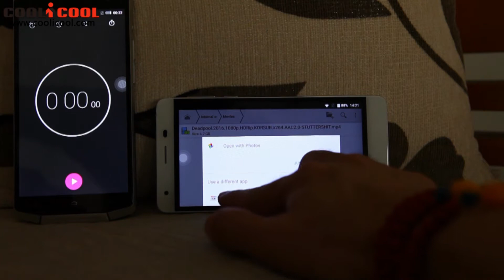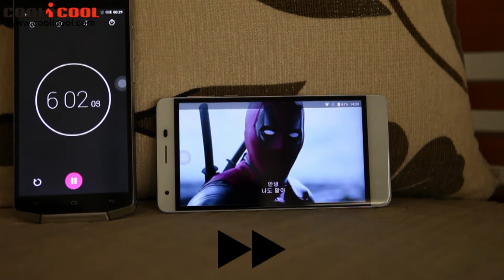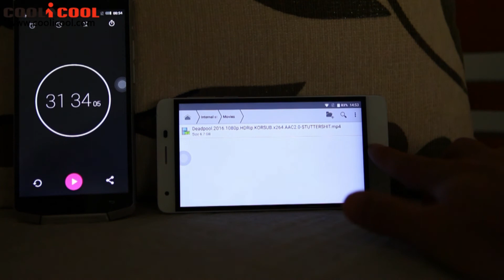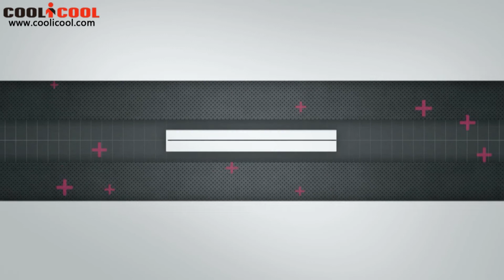OUKITEL K6000 PRO Android 6.0 4G LTE Smartphone Hands-on video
Highlights

- 5.5 Inch 2.5D IPS OGS Screen, 1920*1080 Pixel
- MTK6753 1.3GHz Octa Core
- 3GB RAM + 32GB ROM
- 6000mAh Battery, Quick Charging with 9V/2A Output, and Support Reverse Charging
- 13 MP (SW 16 MP) Back Camera + 5 MP (SW 8 MP) Front Camera - Android 6.0 System
- Dual SIM: Micro SIM + Micro SIM / TF Card (Another SIM Slot Can Be Used in Combination with a Micro SIM Card or a TF Card)
- Band: GSM 850/900/1800/1900MHz, WCDMA 900/2100MHz, FDD-LTE B1/B3/B7/B20, Support 2G & 3G & 4G LTE Network